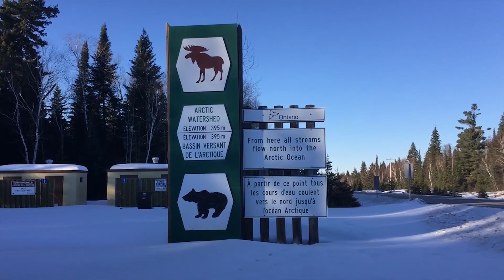Science for the Classroom: Watersheds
A watershed is an area of land where all the surface water drains into the same place. The slope of the land determines where the water will flow. In Canada, our largest open watersheds consist of water draining into the Pacific Ocean, the Arctic Ocean, Hudson’s Bay, the Atlantic Ocean or the Gulf of Mexico.